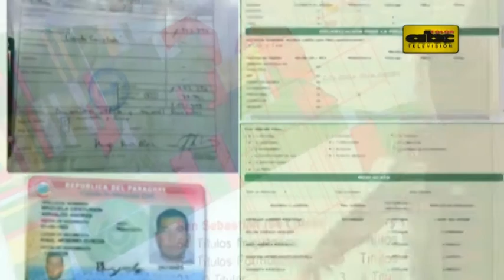Indert propone reubicación en caso Guahory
Para resolver el conflicto en Guahory, el Instituto Nacional de Desarrollo Rural y de la Tierra plantea reubicar a las familias en lotes que, si bien tendrían títulos irregulares, no son los que reclaman los campesinos.